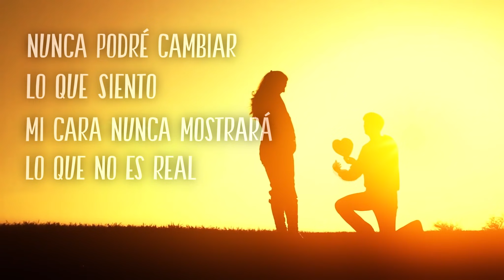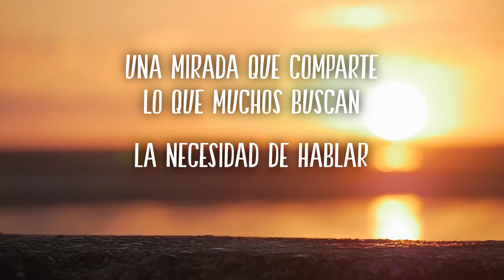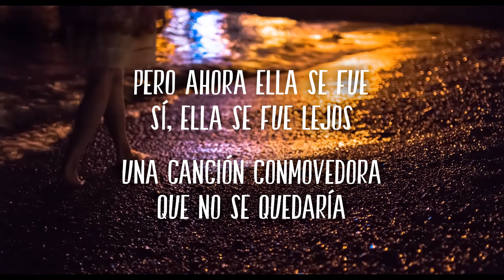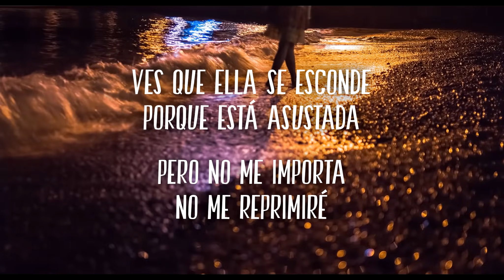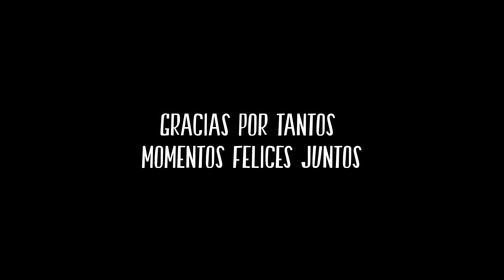Red Hot Chili Peppers - I Could Have Lied - Subtitulado en Español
ACLARACIÓN: bajo ninguna circunstancia o motivo pienso lucrar con este canal, es sólo un mero hobby, tanto por respeto a los artistas de las canciones como los derechos de autor.